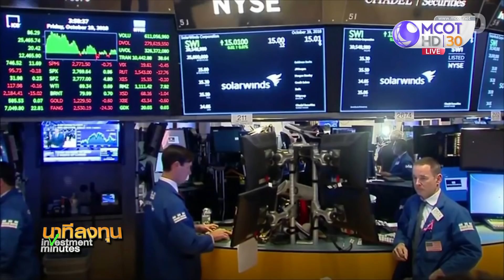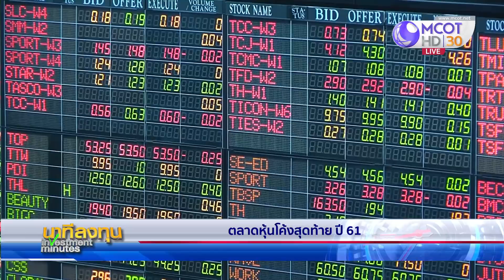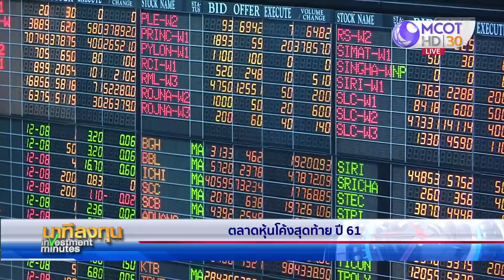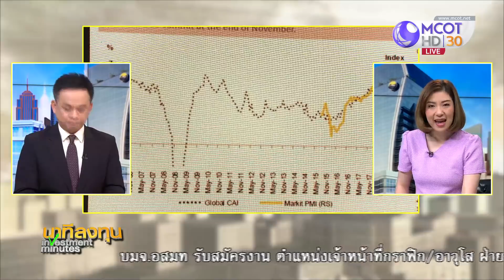ดาวโจนส์ดิ่ง 551 จุด หลังราคาน้ำมันทรุด (21 พ.ย.61) นาทีลงทุน | 9 MCOT HD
นาทีลงทุน |21พ.ย.61 OnAir
ดาวโจนส์ดิ่ง 551 จุด หลังราคาน้ำมันทรุด, ราคาน้ำมันดิบ WTI ร่วงหนัก 6.6%, พาณิชย์มั่นใจส่งออกปีหน้าโต 8%, โพลซีอีโอมองเศรษฐกิจไทย, ตลาดหุ้นโค้งสุดท้าย ปี 61